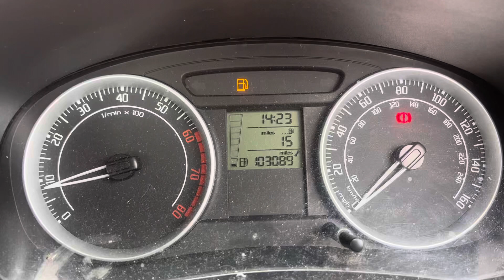Разборка Skoda - Fabia 2007-2010, 1.2 (VIN: TMBBH25J983071299) YA57ULP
Основные характеристики:
Год выпуска: 2008
Двигатель: BZG044198
Объём двигателя: 1.2
Тип двигателя: Бензин
Коробка передач: КПП 5-ст.мех.(МКПП)
Кузов: Хэтчбэк 5 дв.
Смотри каталог запчастей Skoda - Fabia 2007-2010 на :
⏰ Режим работы колл-центра:
08:00 – 20:00 – ежедневно